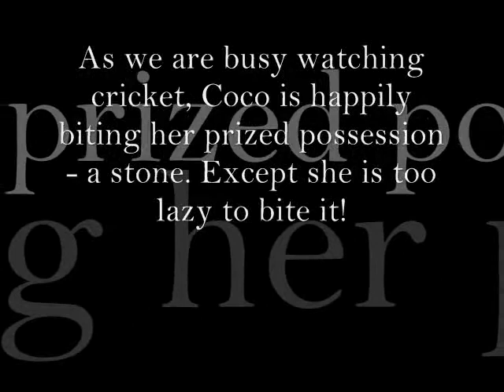lazy lab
Obviously we don't feed her stones !!!
But she picks them up from the garden and keeps biting them. I suppose its because she is teething. But she can get pretty lazy - despite deciding to bring the stone and not give it to us, she is too bored to actually try and chew it. Humph...too much work!
Obviously if she did- we'd take it away anyways.